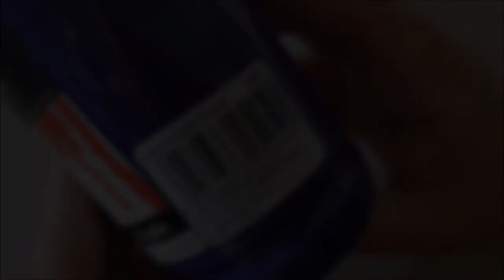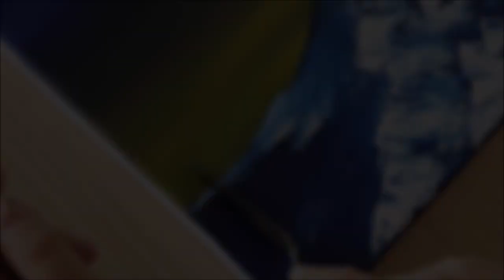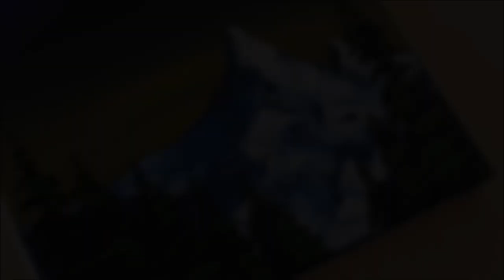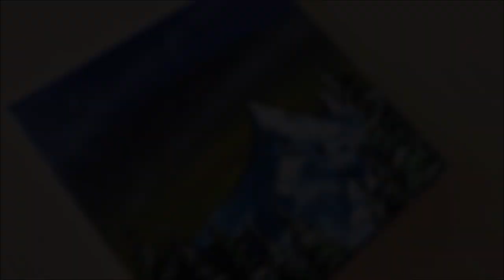KING ART N 383 THE ICE GIANT EASY PAINTING STEP BY STEP